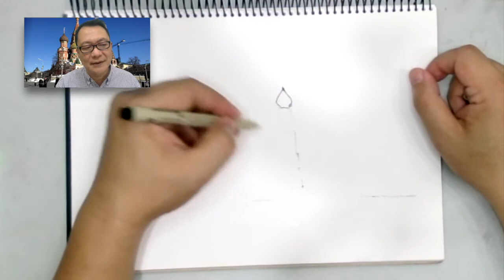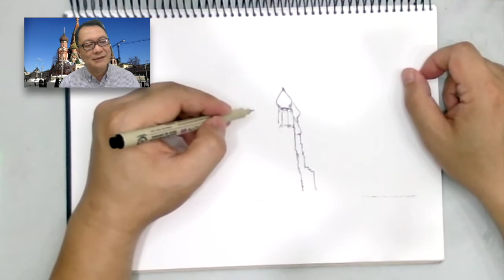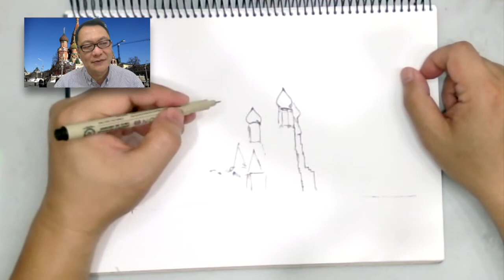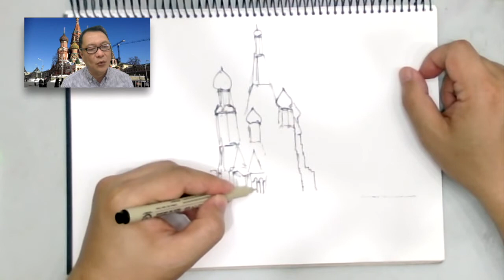旅遊速寫-莫斯科教堂｜莫斯科｜聖瓦西里主教座堂｜瓦西里教堂｜速寫遊記｜鋼筆淡彩｜鋼筆畫（香港版）【黃永暢 旅遊速寫】黃永暢先生為你講解和示範旅遊鋼筆速寫。黃永暢老師講解示範直播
我們去旅遊的時候，可以把一些風景名勝做一個簡單的速寫，把它記錄下來，這是很有意義，一個好的旅遊速寫，對以後的創作有很大的著幫助，因為旅遊速寫就像制造維他命一樣，把蔬菜、瓜果的重要的營養成分濃縮在一起。
聖瓦西里主教座堂，又譯聖巴西爾大教堂，也稱做瓦西里升天教堂，華西里·柏拉仁諾教堂，位於俄羅斯首都莫斯科市中心紅場，緊鄰克里姆林宮。